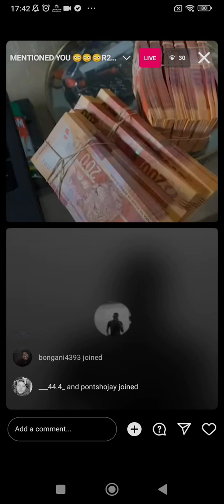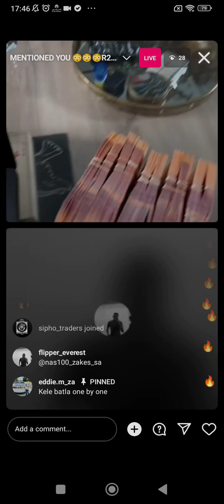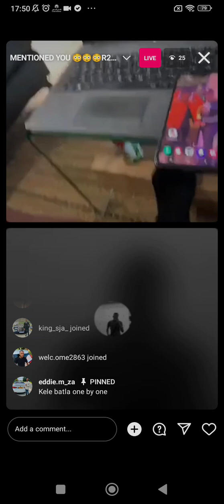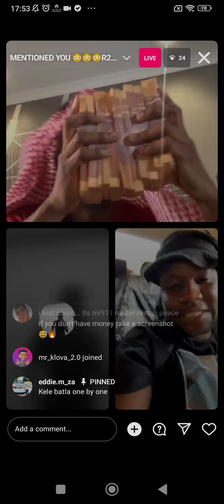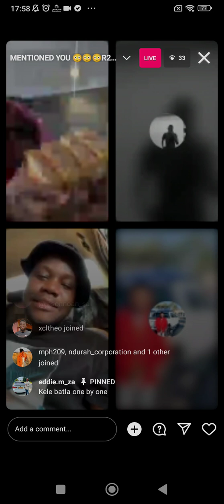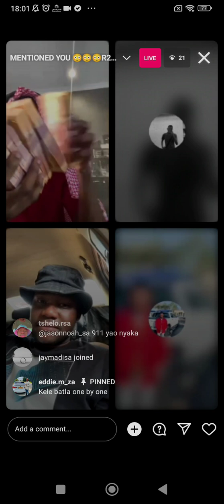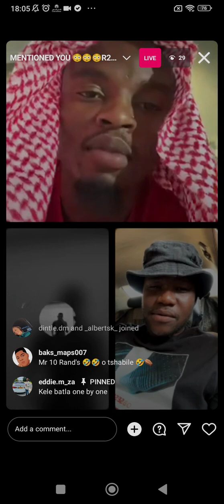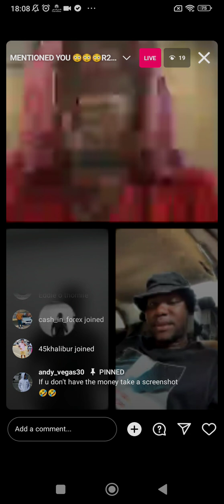Best in the Forex Game - R200,000 in cash 🔥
eddie_m_za with a quick message showing off his 200K forex profits 🔥💯